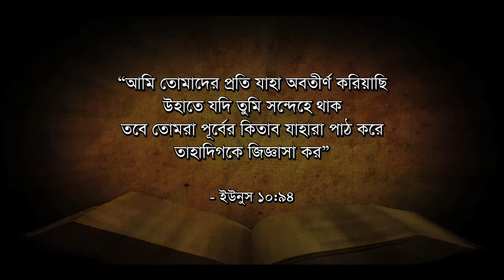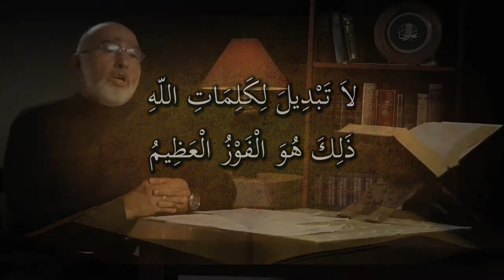(বাংলা) The Qur'an's Support for Injil (1.2)